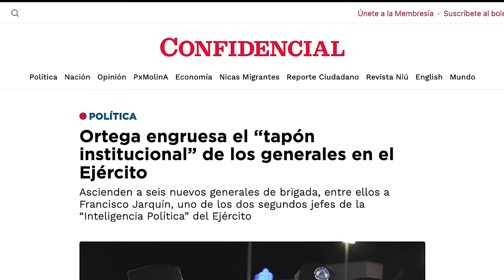Daniel Ortega engruesa el “tapón institucional” de generales del Ejército de Nicaragua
Daniel Ortega elevó a 27, el número de generales del Ejército que integran un “tapón institucional” que copa la dirección de las fuerzas armadas, dirigidas por el general, Julio César Avilés desde hace catorce años. Con Avilés, son 27 los generales que integran la cúpula militar.
Ortega aprovechó el acto del 45 aniversario del Ejército de Nicaragua este 2 de septiembre de 2024, para ascender a seis nuevos generales de brigada, el tercer mayor rango en la institución castrense después de mayor general y general de ejército.
Entre los seis militares ascendidos a generales de brigadas está:
 Francisco Noel Jarquín López, jefe del Destacamento de Protección y Seguridad Aeroportuaria del Ejército de Nicaragua, y uno de los dos segundos jefes de la Dirección de Información para la Defensa, DID.
El ascenso de Jarquín López allana el camino para la salida del general de brigada Rigoberto Balladares Sandoval, quien por 14 años ha sido el jefe de la DID, el órgano de “Inteligencia Política” del Ejército.
Fuentes vinculadas al Ejército confirmaron a CONFIDENCIAL que
Balladares Sandoval fue removido de su cargo en julio de 2024 por órdenes de la vicepresidenta Rosario Murillo.